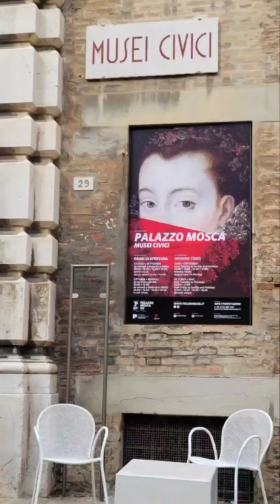Муниципальный музей . Палаццио Моска.Пезаро. ч.2